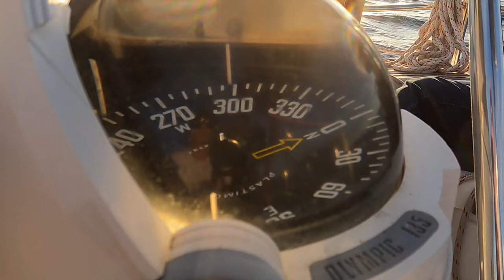BUY a YACHT, Go SAILING...it will be LOVELY! Drifting Ep. 35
BUY a YACHT, Go SAILING...it will be LOVELY they said! THEY LIED!!
We're anchored off Inhaca Island (Mozambique) waiting for the official yacht race to start but with a 40 knot southerly expected, what do we do??

Before the storm, we enjoy a beautiful calm day on Portuguese Island (neighbouring island off Inhaca), for a braai (barbecue) and say goodbye to Kurt.
After 3 days of stormy rainy weather at anchor, and getting cabin fever, we find a good window to sail back to South Africa - but is it a race??

If you want sail to South Africa, make sure you register with OSASA (Ocean Sailing Association of South Africa) for a smooth and pleasant check in procedure.

Much love,
Captain Robin, Charlotte, sailor girl Moya and Midnight, our sailing cat!

Thanks to all the musicians out there for creating awesome tunes for us to use in our videos.
Ukulele
Hipjazz

A Place Beyond Belief

00:00 Anchoring off Portuguese Island
00:50 We go ashore for a braai (barbeque) on the beach
03:08 Morning water chores
03:29 Kurt tells us why he has to leave the boat
03:51 Inhaca Race update
04:50 Stormy seas at anchor
05:45 Re-anchoring closer to the village in horrid weather conditions
07:00 Go sailing they said, it will be lovely they said. They lied!!
08:16 The race is cancelled.
08:56 We're running out of water and need to go ashore
09:40 We have a problem... House batteries are not charging!
11:43 Water run #2
11:57 Checking the weather to leave for SA
12:06 Sailing
12:20 Charlotte chatting and changing the flags
13:24 Moya throws out a hand line in the hopes to catch some fish
13:55 Time to hoist the spinnaker!
15:10 Oh dear... Time to lower the spinnaker!
15:37 Why are you wearing the Inhaca Race tee shirt??
17:03 Sailing
17:38 Arriving in Richards Bay
18:48 We have NO hassles coming in to port (Thanks OSASA)
18:48 Docked at Tuzi Gazi, Natasha (OSASA rep and friend) comes to welcome us back